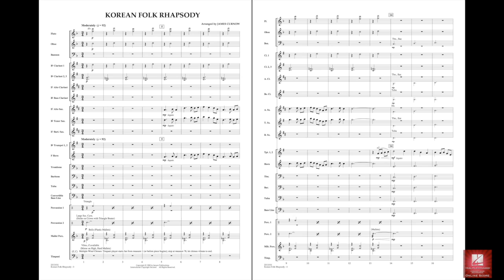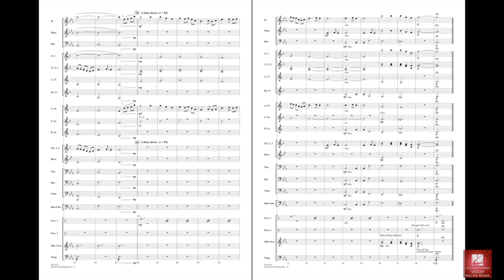Korean Folk Rhapsody arranged by James Curnow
What a marvelous work for younger bands! Based on the famous pentatonic Korean folk song, it features easy, colorful percussion effects. A striking change of pace.
HL23111010
HL23111011